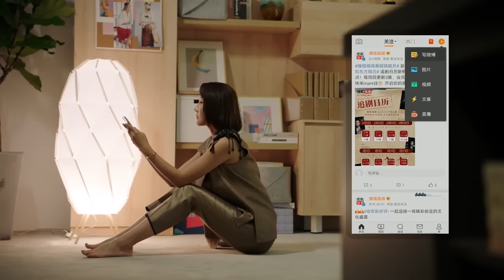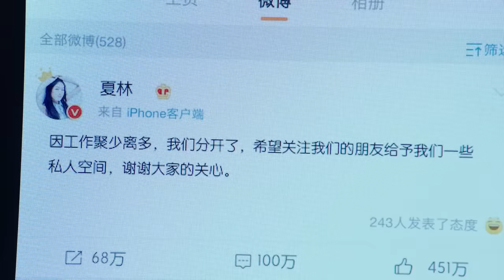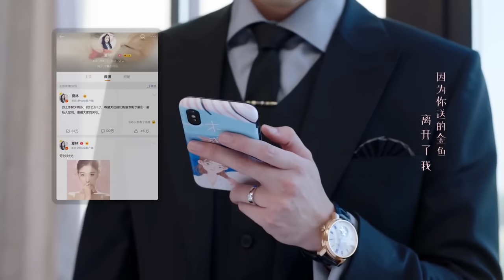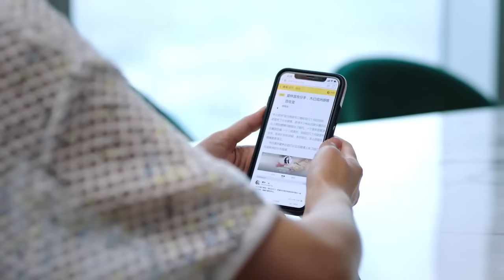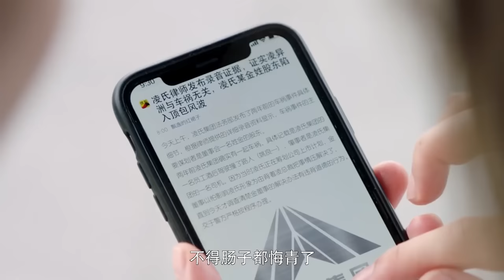MULTISUB《霸道总裁爱上我》11：港东首富因绯闻与十八线女艺人契约结婚，两人开启浪漫同居生活，这份不期而遇到底是命中注定还是蓄谋已久？（《斛珠夫人》《警察荣耀》徐开骋）❤️华语甜剧社